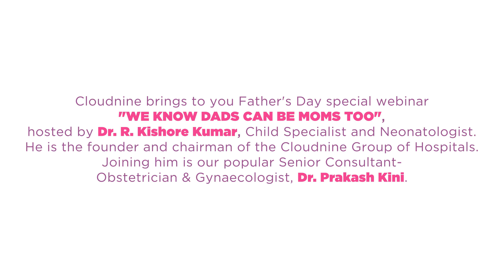Fathers Day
Being a dad is a tough job. Fatherhood doesn’t come with a handbook about the rules to follow! This is where Cloudnine comes into play, we are here to give you tips, tricks, insights, and everything in between, we understand moms, but our doctors who are dads, know dads too! This Father’s Day, we have the perfect gift for your dad!

Gift this informative Webinar to your Papa bear! He will surely love it.

to learn more about online classes and register.

To ask your questions in advance, add them in the comments sections below.